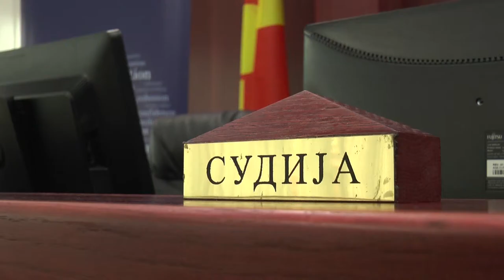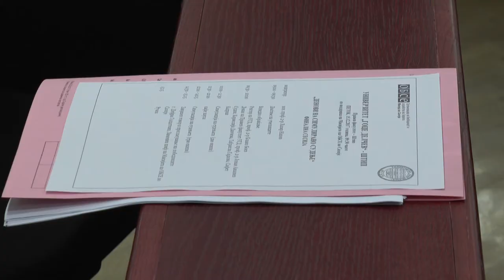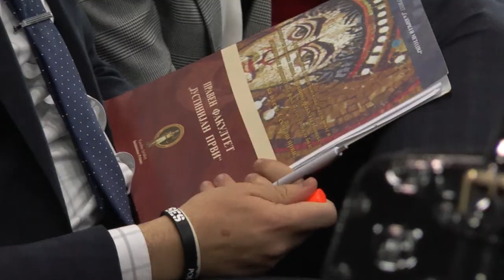Натпревар во симулирано судење на Правен факултет